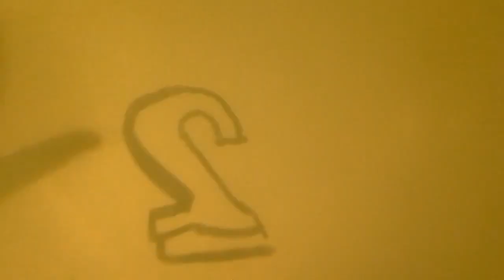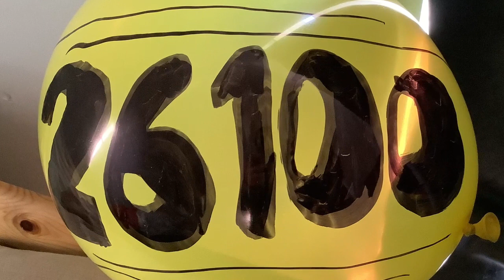Balloon episode #26100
yess 26100!